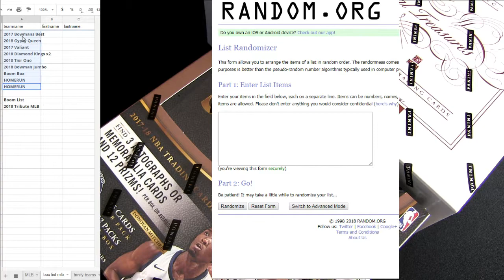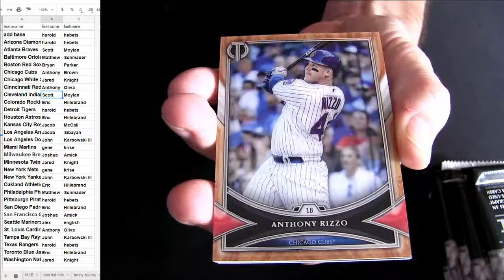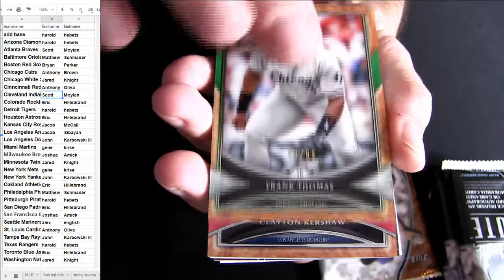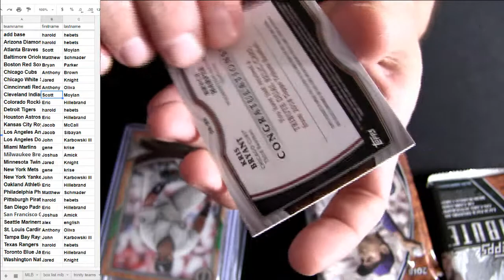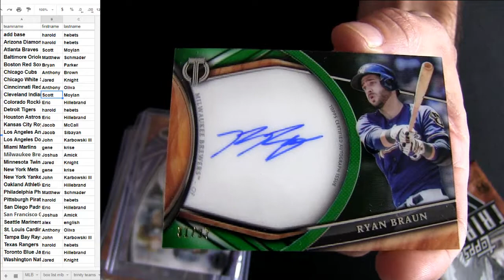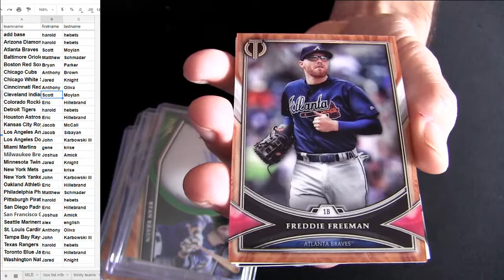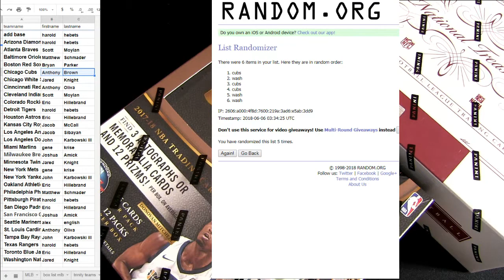HOMER MLB #87 2018 Tribute